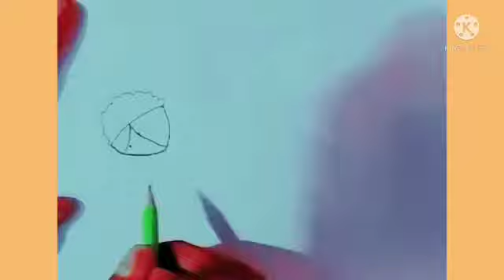Coronavirus Poster Drawing/How to draw coronavirus/Coronavirus ki drawing/ Corona ki painting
Coronavirus Poster Drawing/How to draw corona virus/Coronavirus drawing/Save Earth from corona virus